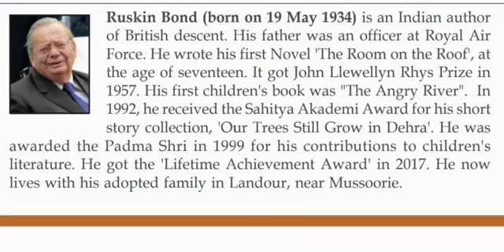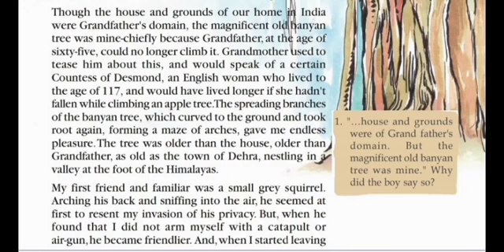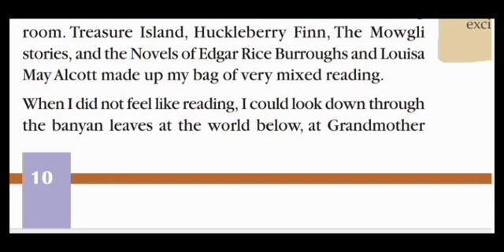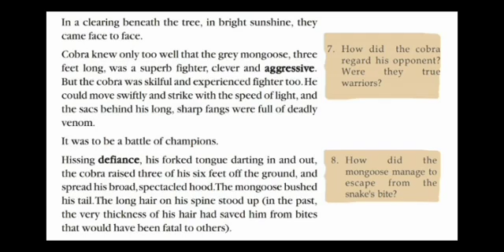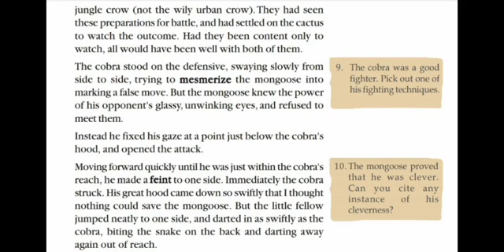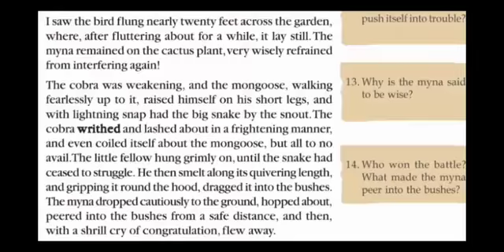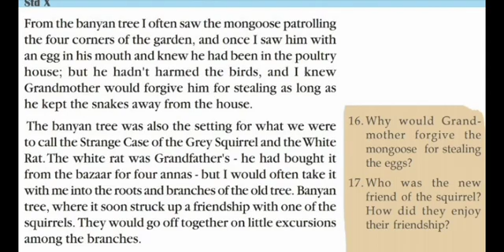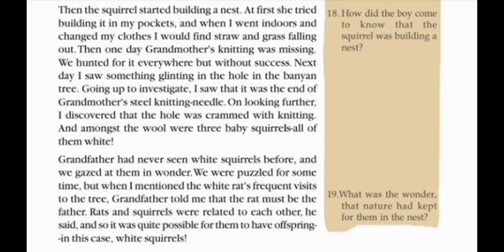June 26, 2020